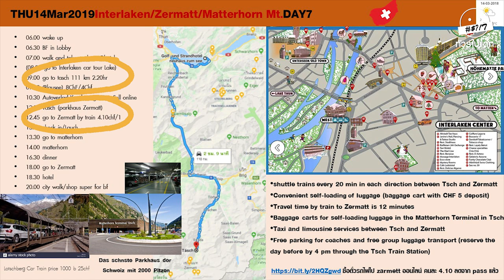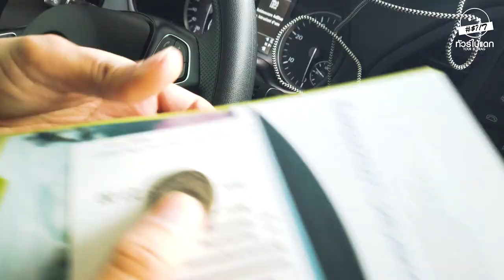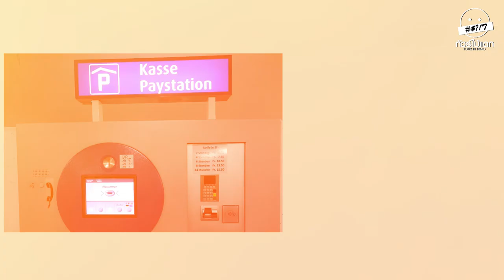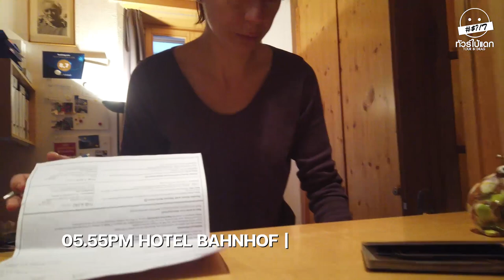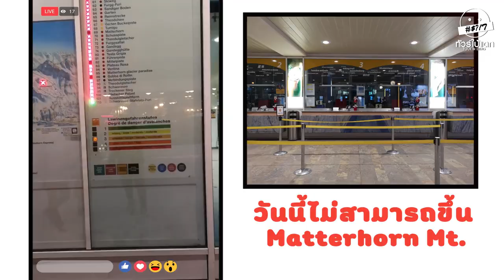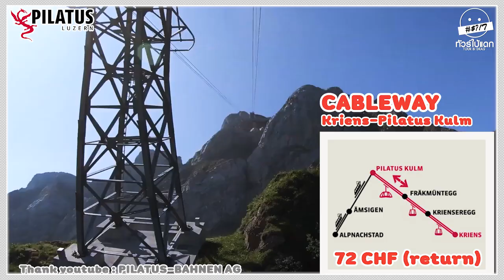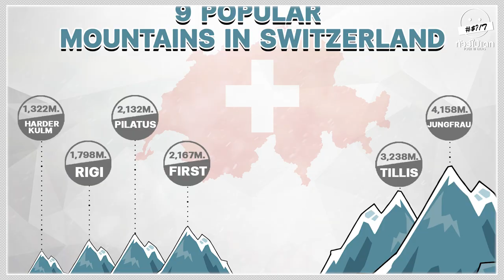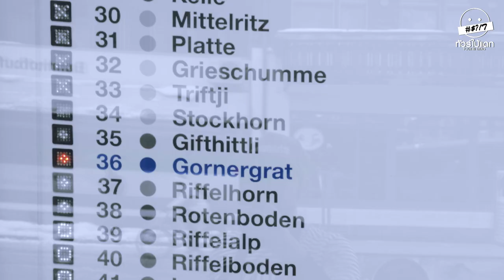ขับรถทะลุเขาไปเซอร์แมท ขึ้นเขาแมทธาฮอร์น I เที่ยวยกครัว ทัวร์ปารีส สวิสฯ ตอนที่5 I ทัวร์ใบ้แดก Ep10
นี่คือเรื่องราวการท่องเที่ยวปารีสและสวิตเซอร์แลนด์แบบยกครัวใน 12 วัน
กับการเที่ยวไปทั่ว...มั่วไปเรื่อย

การท่องเที่ยววันที่ 7
วันนี้เราอยู่ที่ประเทศสวิตเซอร์แลนด์
เราจะขับรถเพื่อไปเมืองเซอร์แมท
ผ่านสถานที่เที่ยวอย่างบลูซี
ไปขึ้นเขาชื่อดังอย่าง แมทธาฮอร์น
โดยต้องลัดภูเขาลอดอุโมงค์
ด้วยการเอารถตู้ขึ้นรถไฟ
ทะลุภูเขาไป
การเดินทางครั้งนี้จะเป็นอย่างไร
จะใช้งบเท่าไหร่
ไปดูกัน

This is the story of a 12-day trip to Paris and Switzerland.

Day 7
Today we are in Switzerland.
We will drive to Zermatt.
through attractions such as Blue Sea
Go up a famous mountain like Matthahorn.
by having to cut the mountain through the tunnel
by taking the van onto the train
through the mountains
How will this trip be?
How much will be spent
let's go see